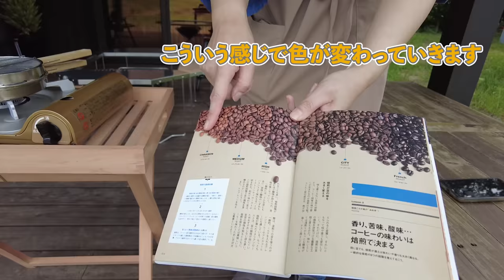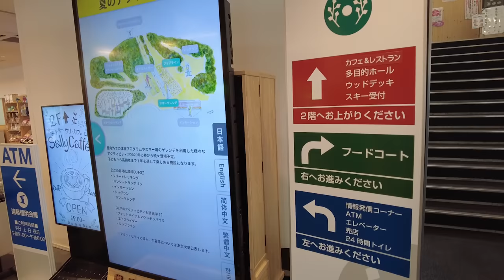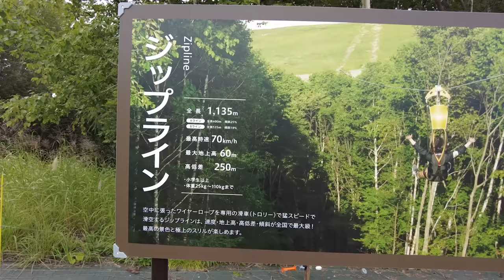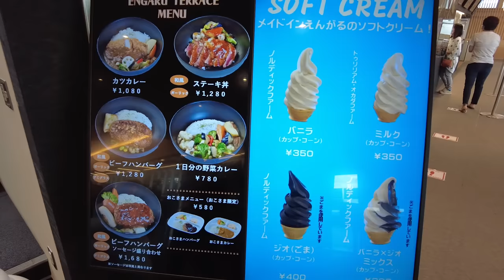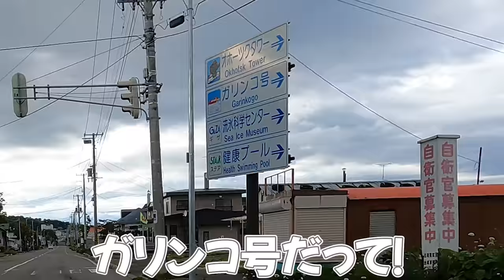遠軽町で泣き、叫び、遊び尽くす！ in 北海道 #3｜suzuki hayabusa gsx1300r【モトブログ】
2022年8月20日撮影
幸せな1日でした・・・また絶対行きたい！！

＊Ruriko＊
My motorcycle ： Daytona675 ＆ CRF250L
17LIVE ID : ruriko_675